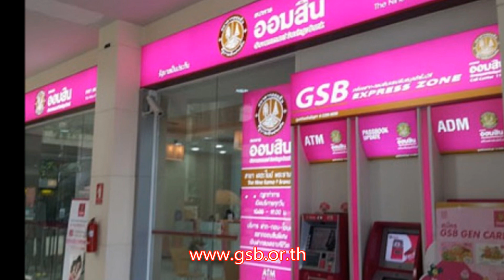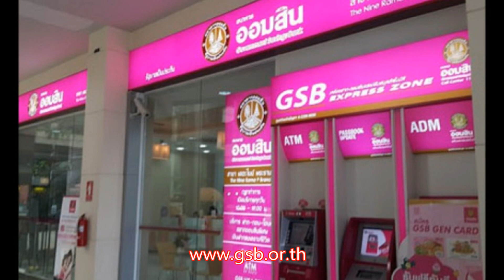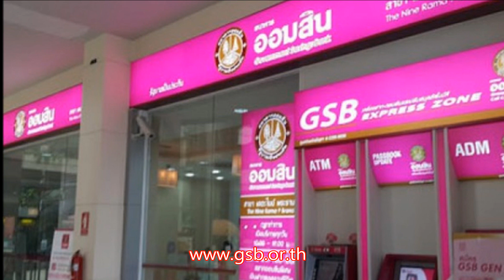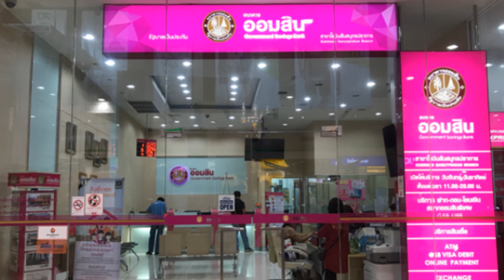คนพลาด 5,000 บาท ธนาคารออมสิน ซับน้ำใจ ให้กู้ 10,000 บาท